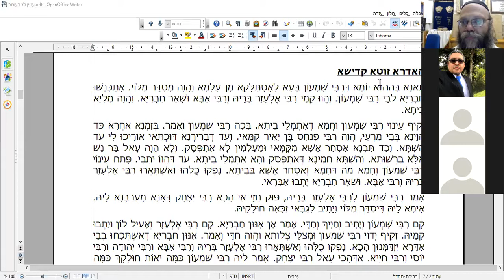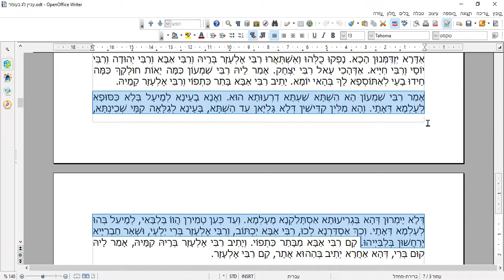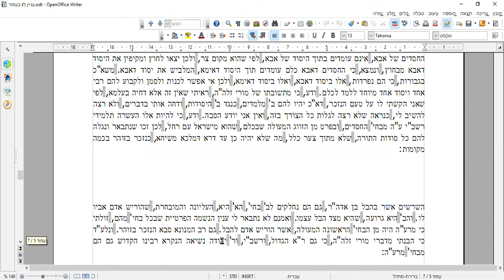שיעור ללג בעומר ספרדית Lección en español Lag Omer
-lessons about the Zohar
-Lag Be Omer

One thing I discovered when I was the absence of relevant Authentic and Kosher Kabbalah information.